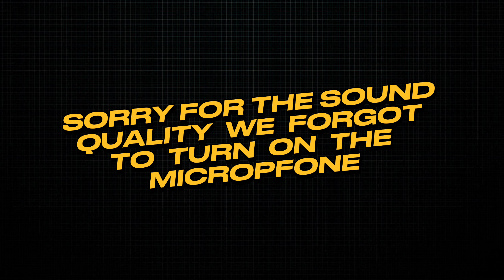Ultimate Guide to Karate Defense Strategies with Anzhelika Terliuga & Ivan Drozd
Here we go to the next level of our trainings together!
In this video we showed you karate defense techniques.

Watch, comment and like 👍
Your support means a lot for me and my team. ❤️